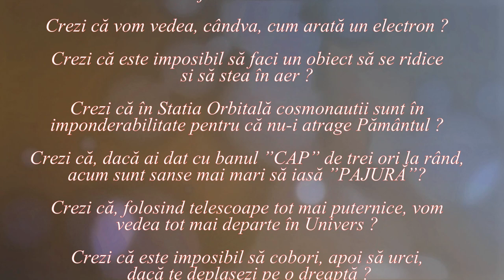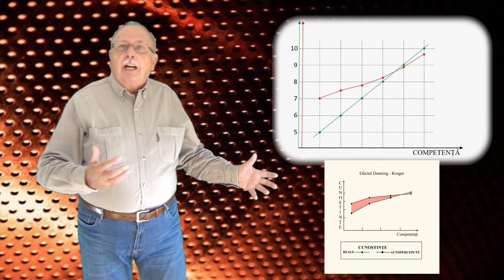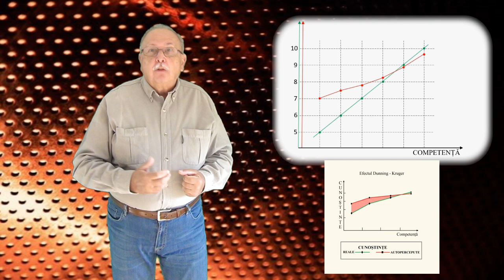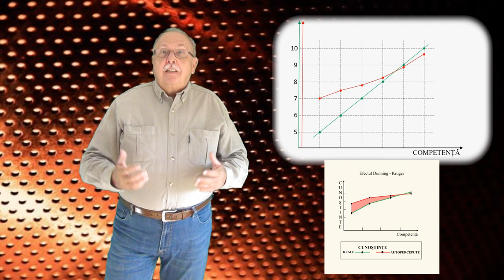Efectul Dunning - Kruger (Lumea nu este cum crezi ! _ 46)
Videoclipul pleacă de la cunoașterea științifică pentru a explica diferența dintre a ști și a crede că știi.
Apoi este prezentat și explicat efectul psihologic Dunning-Kruger.

Stadtpflaenzchen, CC0, via Wikimedia Commons